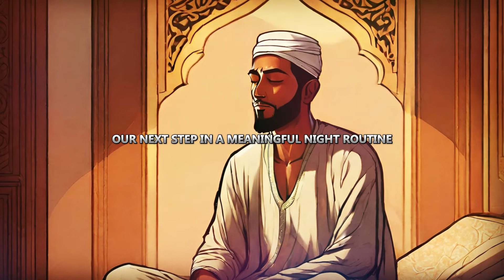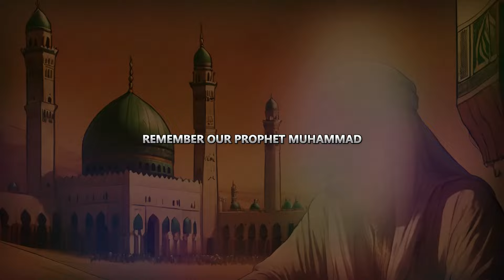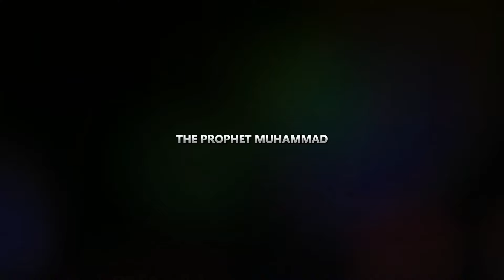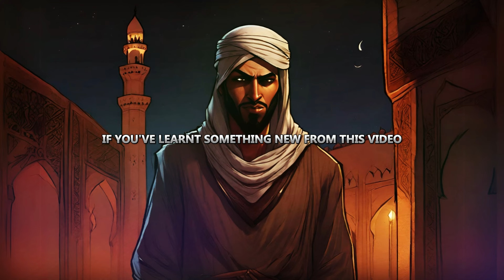ISLAMIC Night Routine EVERY Muslim MUST Do Every Day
You MUST Do This Every Night